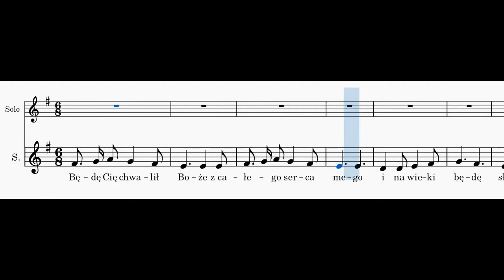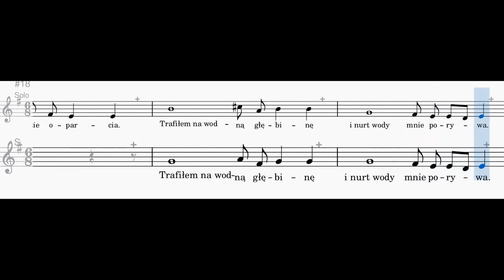Będę Cię chwalił Boże - sopran solo